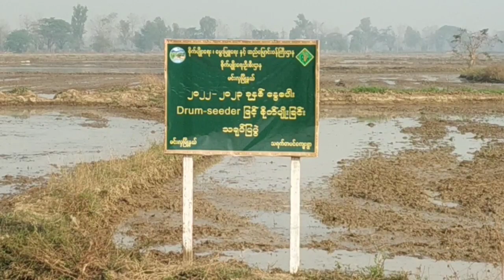မင်းလှမြို့နယ် စိုက်ပျိုးရေးဦးစီးဌာနက မျိုးစေ့ချကိရိယာဖြင့် နွေစပါးစိုက်ပျိုးခြင်း သရုပ်ပြပွဲပြုလုပ်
မင်းလှ(အထက်)  မတ်  ၄
ပေါက်စ